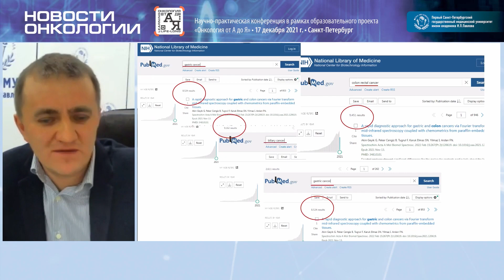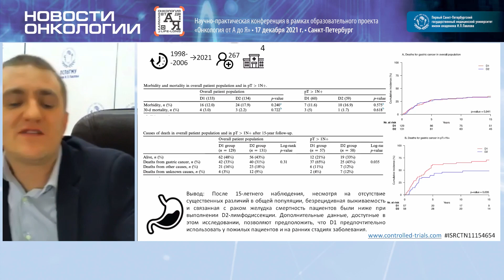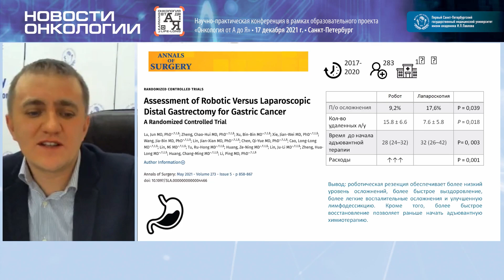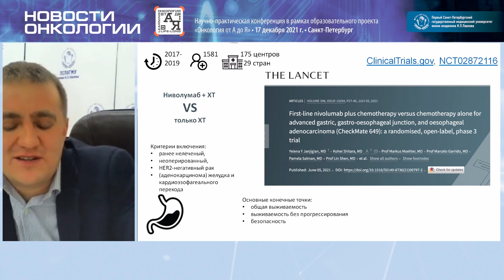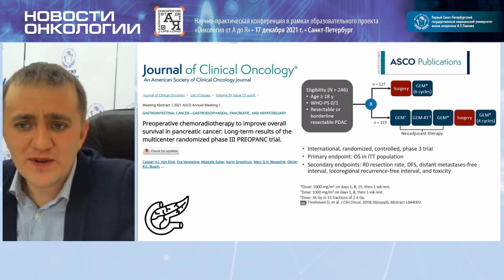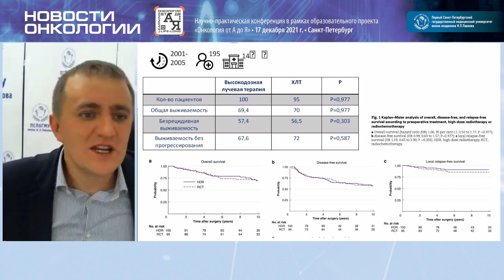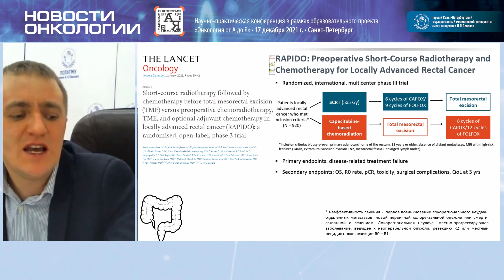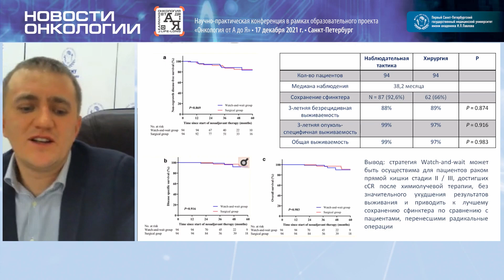Лекция «Абдоминальная онкология» (Беляев М.А.)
Научно-практическая конференция в рамках образовательного проекта «Онкология от А до Я» - НОВОСТИ ОНКОЛОГИИ